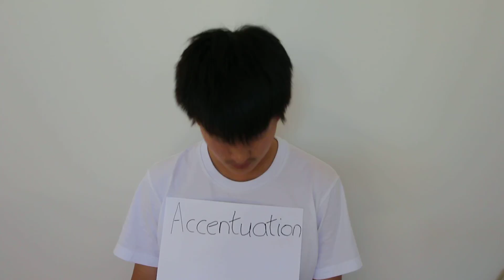The Y.K. Dictionary - Accentuation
The World's fastest and easiest Movie Dictionary!
Intermediate vocabulary available for all people to enjoy!
Watch it now...the new learning experience...The Y.K. Dictionary!